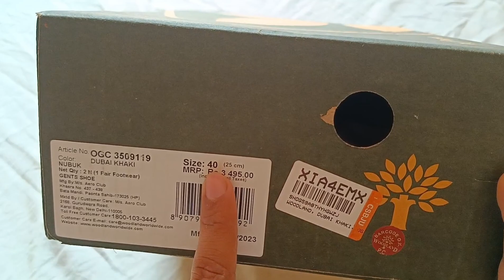Woodland shoes unboxing and Review under Rs. 1250 bought in big billion days.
best buy link:-Take a look at this WOODLAND Casuals For Men on Flipkart